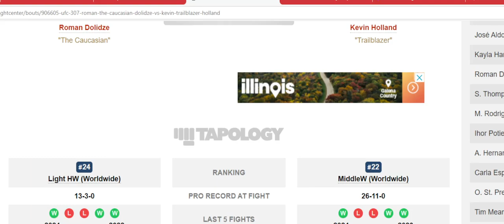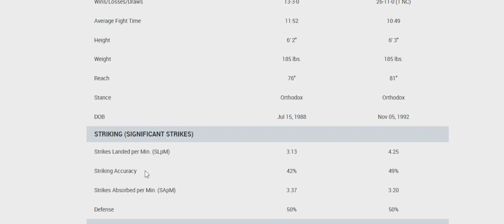Roman Dolidze vs Kevin Holland Fight Prediction